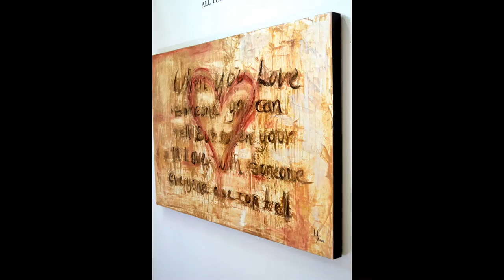Heart Art and Heart Paintings by Ivan Guaderrama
Nothing in the world is more powerful than love; love for our family, our spouse, our friends, and our creator. Each  heart painting uses a combination of textures, vibrant colors and words to remind us how important love truly is.

Bring love daily into your home with a contemporary heart painting. There's a style to match every taste from the fun and playful to the classic and elegant. Each painting uses creativity to reincorporate and design the powerful effect of love itself.

SEAR TERMS
HEART PAINTINGS
[HEART PAINTINGS]
HEART PAINTING
[HEART PAINTING]
HEART ART
[HEART ART]
HEART SCULPTURES
[HEART SCULPTURES]
HEART SCULPTURE
[HEART SCULPTURE]
heart paintigs
[heart paintigs]
heart art
[heart art]
heart painting
[heart painting]
heart sculpture
[hearts culpture]
heart sculptures
[hearts culptures]
Heart Paintigs
[Heart Paintigs]
Heart Painting
[Heart  Painting]
Heart  Art
[Heart  Art]
Heart Sculpture
[Heart  Sculpture]
Heart Sculptures
[Heart Sculptures]
HEART PRINTS
[HEART PRINTS]
HEART PRINTS
[HEART PRINTS]
HEART PRINTS
[HEART PRINTS]
heart prints
[heart prints]
heart prints
[heart prints]
heart prints
[heart prints]
Heart Prints
[Heart  Prints]
Heart  Prints
[Heart   Prints]